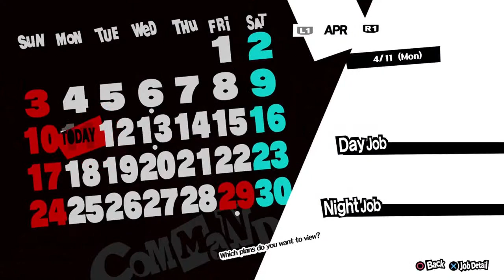📕 Persona 5 » Stress im Schloss! |004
►Also haut rein und viel Spaß bei den Videos ;)

Datum der Veröffentlichung: 04. April 2017
Entwickler: Atlus, P Studio
Plattformen: PlayStation 4, PlayStation 3 (Sony Exklusiv)
Herausgeber: Atlus, Deep Silver